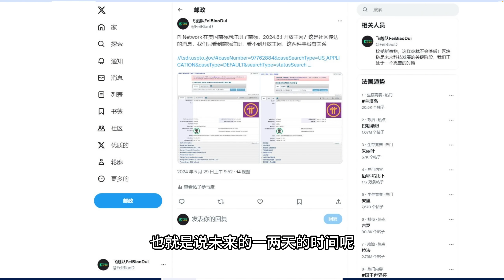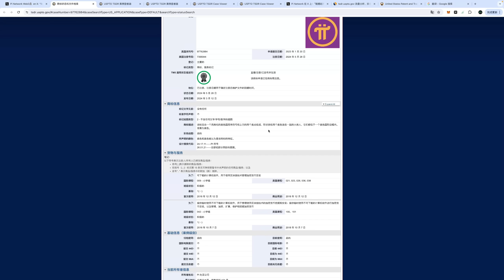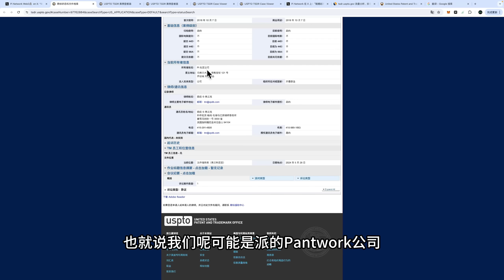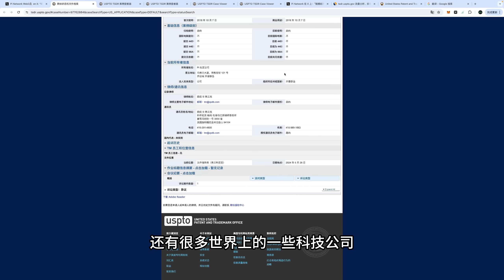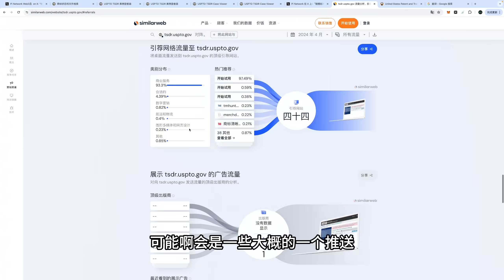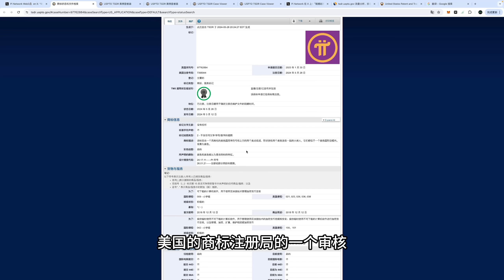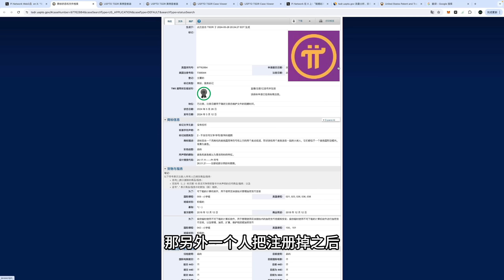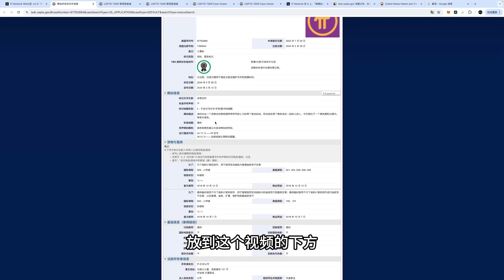Pi Network在开曼群岛注册商业化商标，派币LOGO商标的详细通过信息，这会是影响开放主网的因素吗？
Athene Network奖励码：245b0c079a77
Athene Network下载地址：